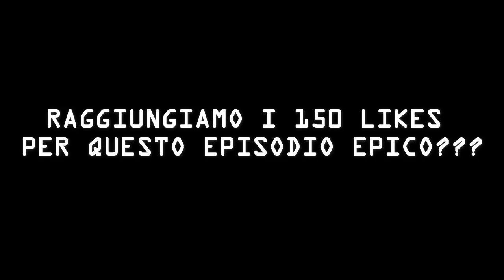FIFA 15 - Carriera Allenatore #27 | Non si molla un cazzo!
Torna la carriera!!

Soundtrack:
0:07 | Casey Abrams - Get Out
1:58 | White Comic - This Aint The End of Me
2:37 | Jorge Quintero - 300 Violin Orchestra
4:19 | Red Moon ft Jonny Rose - Only Us
7:36 | The Happy Troll song
9:15 | Groove Addicts  Conviction

Kik - fedemarc99